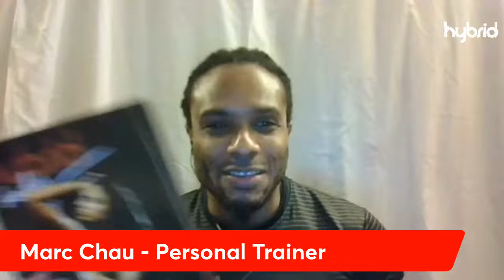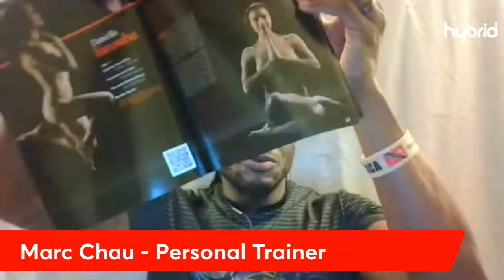Fitness Focus with Chau — S1E10: Anderson Mitchell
Tonight we have a rare treat! We go behind the scenes with our Creative Director and one of the Producers of FF, Anderson Mitchell! Let's delve into his fitness history, talk about CKD, and find out what the future holds!